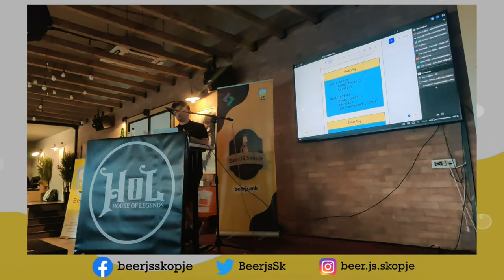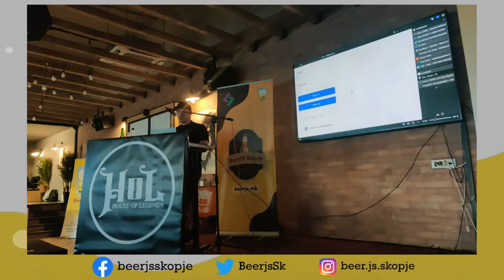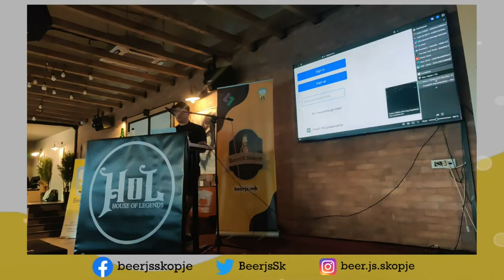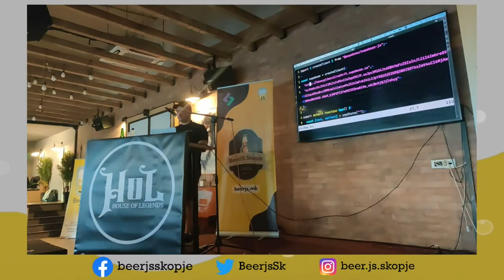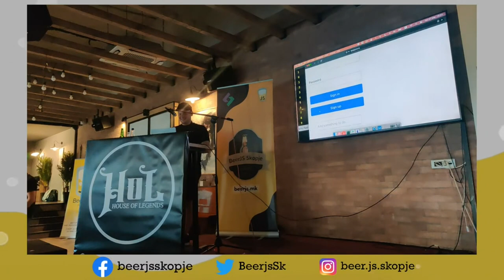PostgREST: A new approach to serverless - Stojan Dimitrovski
From Beer.js, vol. 11 -  PostgREST: A new approach to serverless, by Stojan Dimitrovski